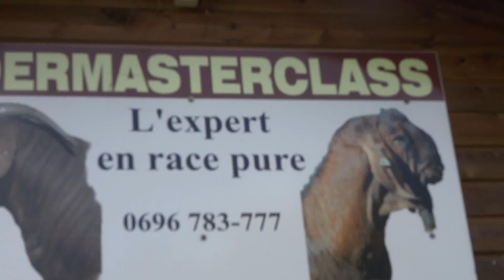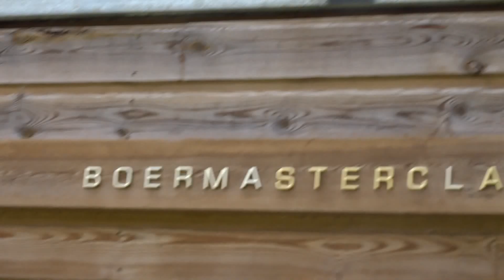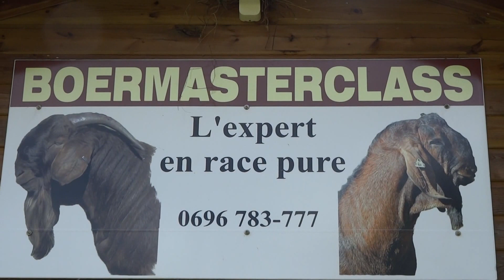Anglo Nubien 100% : Masterclass PLATINIUM 5 mois.